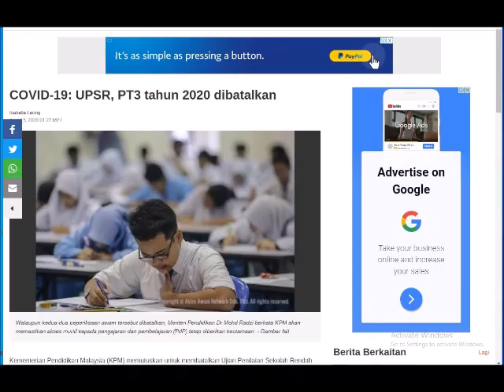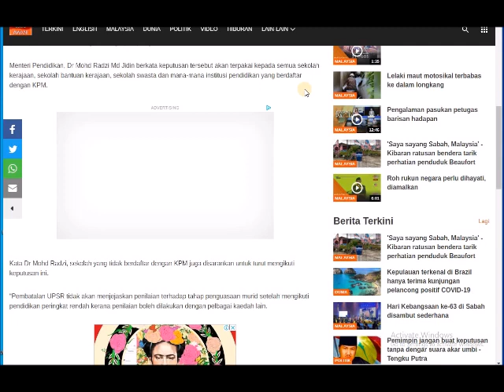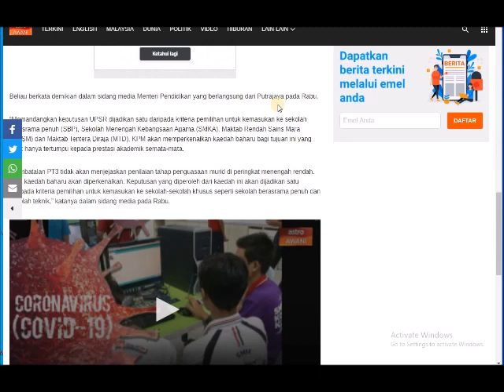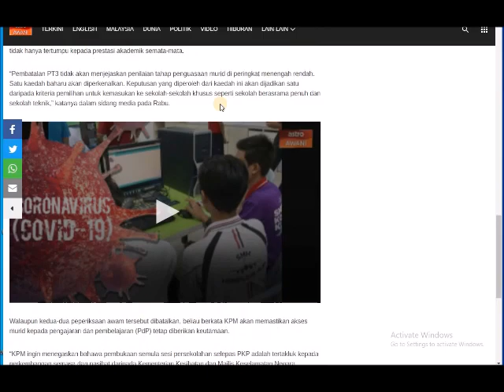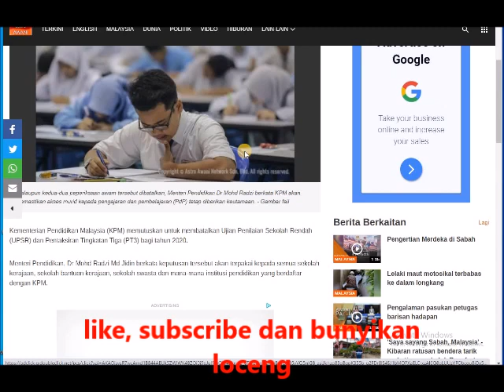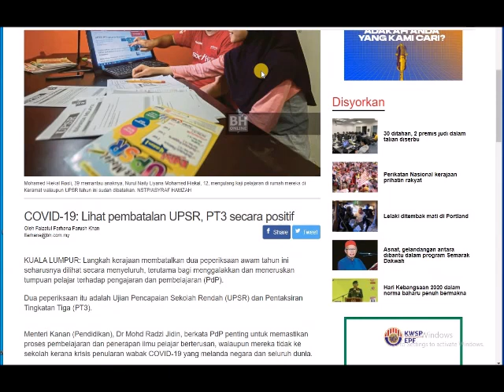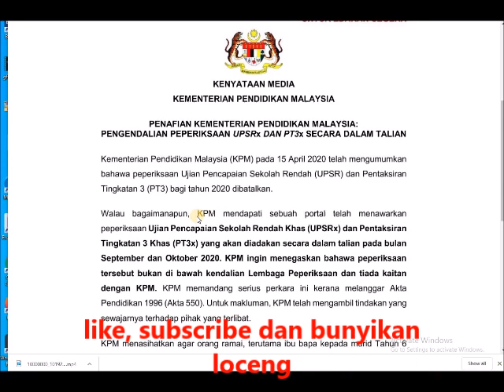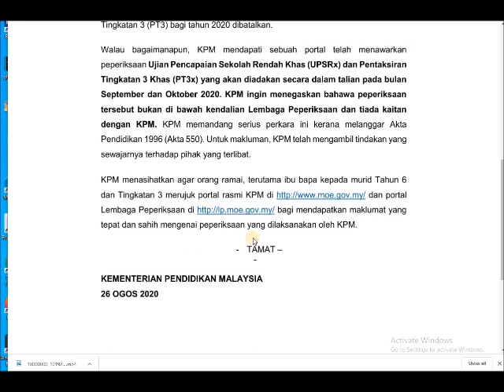UPSR DAN PT3 2020 SECARA ONLINE? : INI PENJELASAN KPM